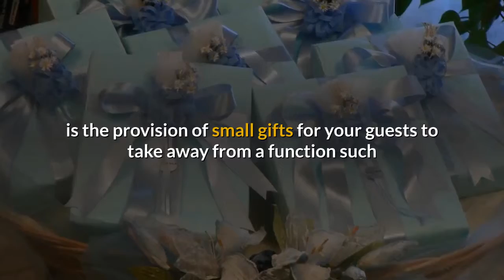The Wedding Guide UK Planning Advice - Bombinere